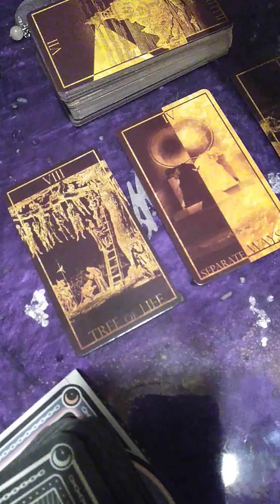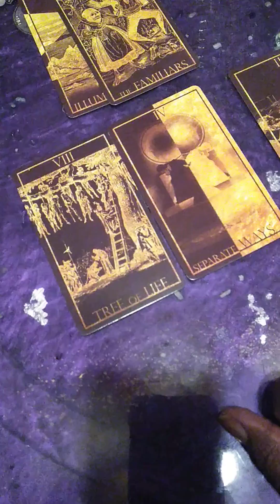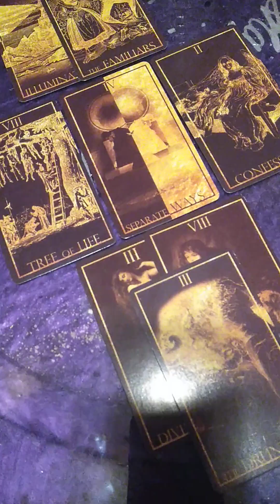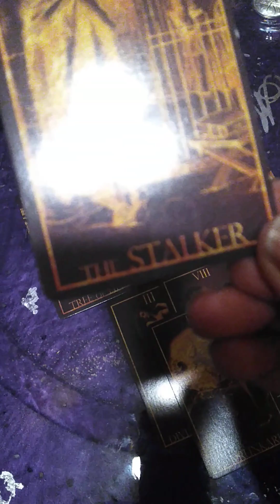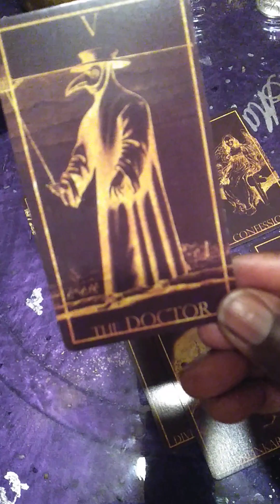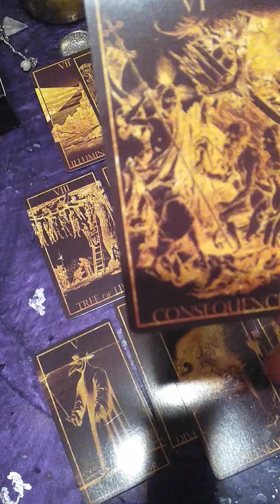General Message: Virgo Uuh Oh😱 Pumba Gira MF💥